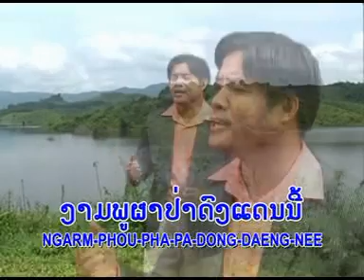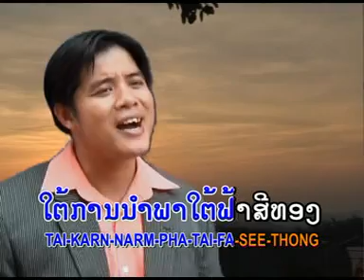ເພງລາວ​ ອຸດົມໄຊແດນງາມ ບຸນອູ້ມ ອິນທະວົງ​ [Oudomxay​ Laos]​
ຮ້ອງໂດຍ : ບຸນອູ້ມ ອິນທະວົງ
ແຕ່ງໂດຍ : ພອນສະຫວັນ ພັນທະວິຈິດ